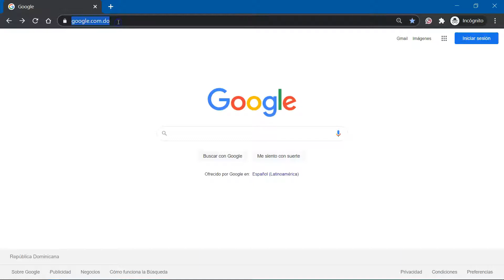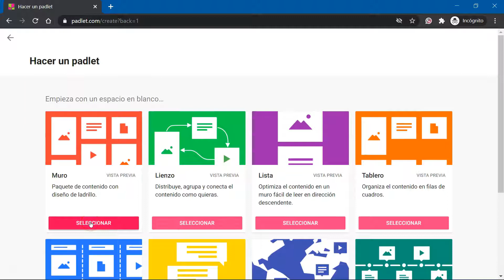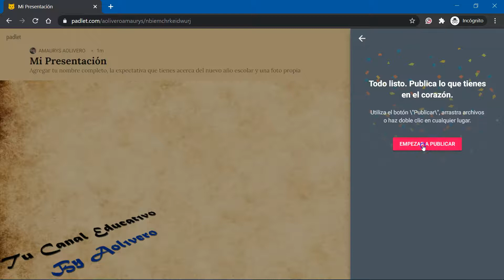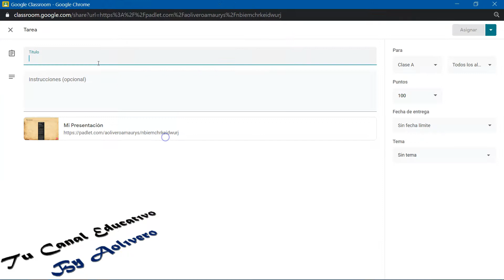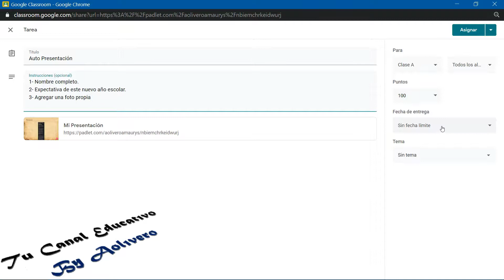Cómo hacer un padlet y compartir en Google Classroom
Padlet es una plataforma digital que permite crear murales colaborativos, ofreciendo la posibilidad de construir espacios donde se pueden presentar recursos multimedia, ya sea videos, audio, fotos o documentos. Estos recursos se agregan como notas adhesivas, como si fuesen “post-its”.

Con este mural o póster interactivo podrás publicar, almacenar o compartir recursos tanto de manera individual o en colaboración. En el terreno del aprendizaje es muy valioso, ya que docentes y alumnos pueden trabajar al mismo tiempo, dentro de un mismo entorno. Además, es posible trabajar con otras personas que usen la plataforma ¡en todo el mundo!

Esta herramienta es fácil de utilizar, ya que cuenta con una interfaz intuitiva y cuenta con 29 idiomas disponibles. Es de uso gratuito, lo único que necesitarás es crear una cuenta. Para obtener beneficios extra existe Padlet Backpack, con un costo de alrededor 5 US$ por mes.

Una gran ventaja es su accesibilidad desde cualquier navegador web, y utilizando distintos dispositivos móviles. Incluso puedes utilizar la aplicación de Padlet tanto para dispositivos IOS como para Android.

Al utilizar esta herramienta, puedes estructurar el contenido de diferentes formas. Esta característica facilita el acceso a los distintos aportes publicados.

Como docente, puedes crear el tema y el objetivo así como configurar una URL específica para que tus alumnos se unan fácilmente al proyecto. ¡También puedes personalizar el formato del muro de acuerdo a la actividad propuesta!